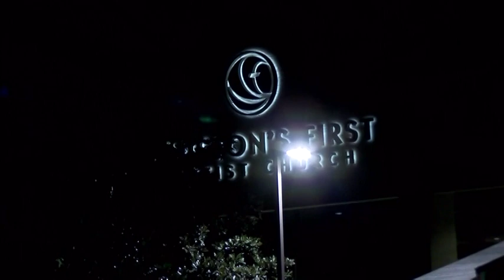040916 MVA FATAL MEMORIAL WOODS